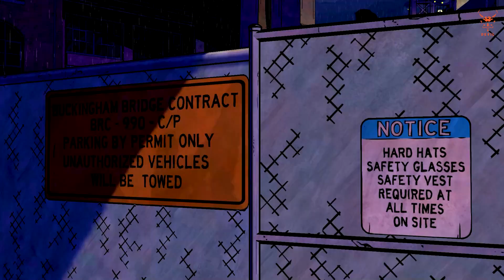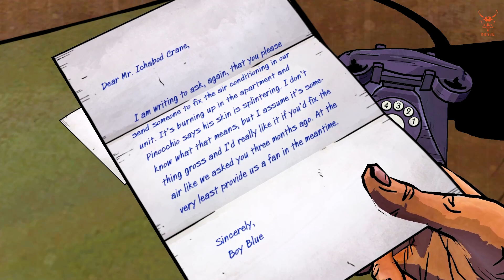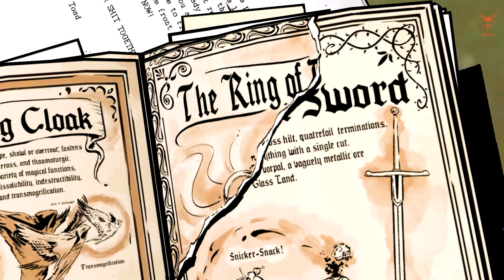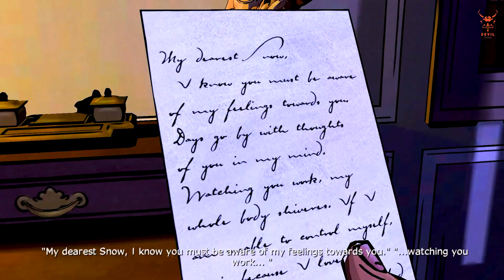Wolf Of Among Us\\ gameplay part #3